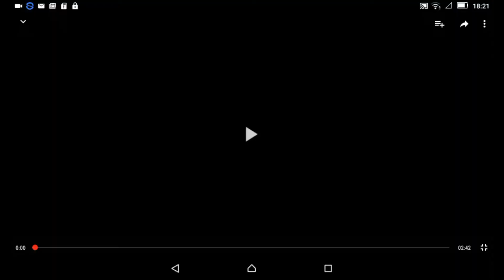Klasky Csupo New Extened^2 (Collab Entry)